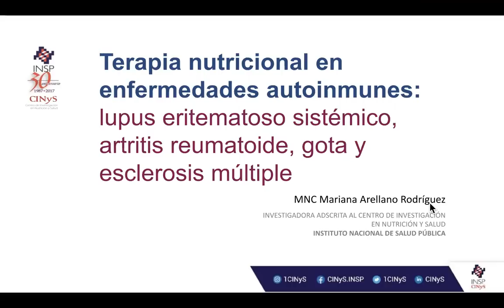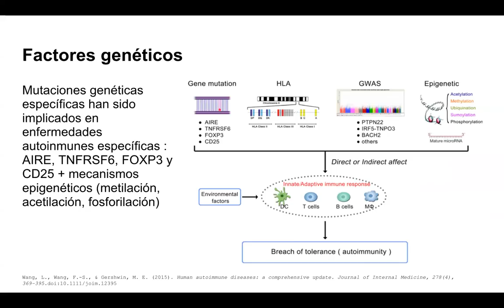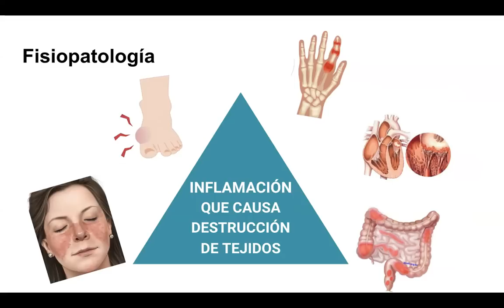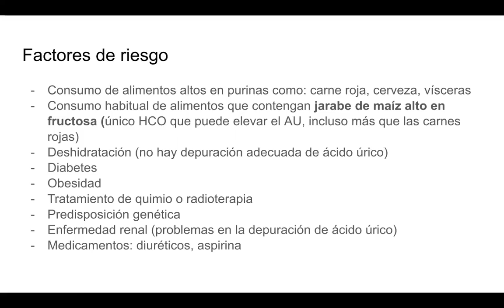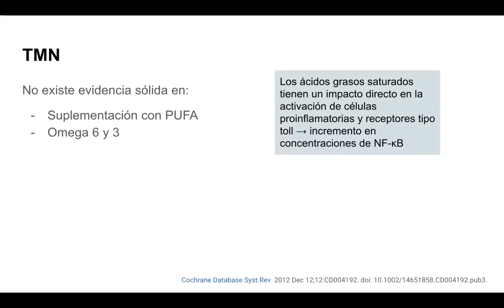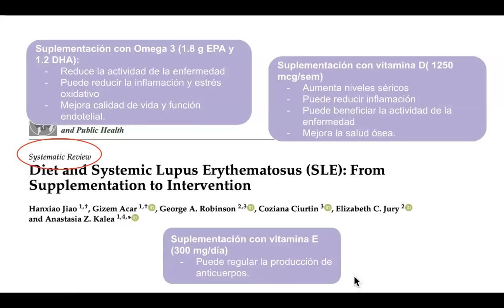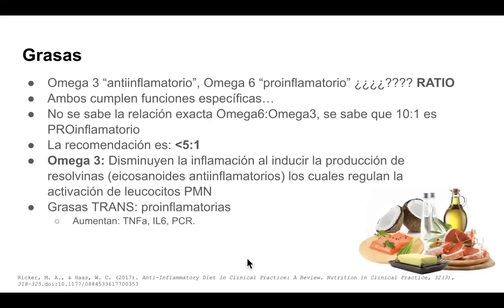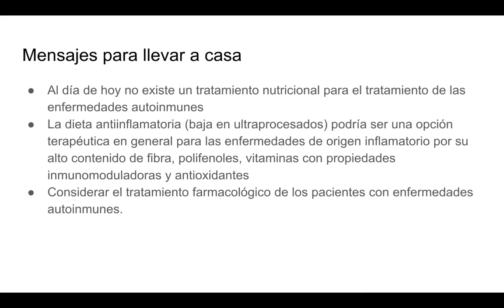NUTRICIÓN EN ENFERMEDADES AUTOINMUNES